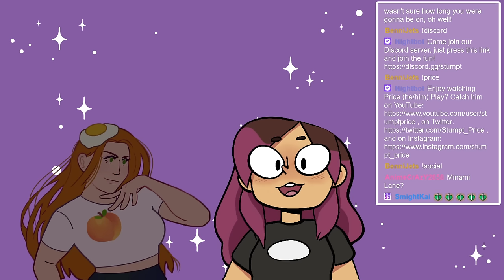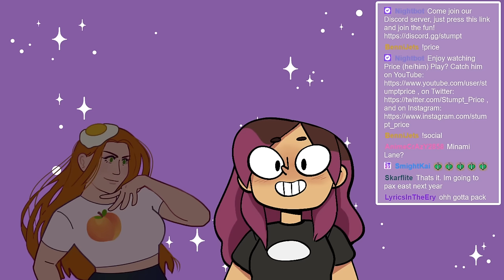Lawn Chair? - Sons of the Forest #5 [Co-Optails: Ladies Night]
We're looking for our sons in Sons of the Forest! Horror/survival sequel to The Forest. With @PeachyAenne
list=PL5i4TG4tMMHJMRVf_sAJsUquwqNpax1K9✨ Follow Stumpt

About Stumpt:
Welcome to the official Stumpt YouTube channel! On this channel, you’ll find a variety of gaming content including casual multiplayer games, heavy narrative games, action adventure platformers, farming sims, and more! For instant updates, check out the social media accounts above.